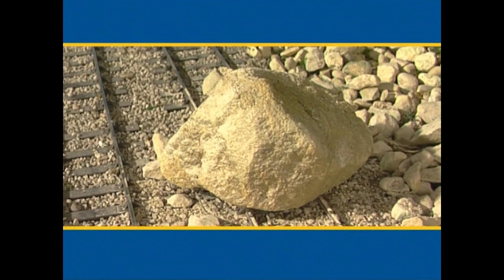The Right Sized Engine for the Job Learning Segment (UK) | Thomas & Friends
Which jobs are the right size for Rocky and Harvey?

Figured it was time for a better quality of the UK Narration, plus I noticed the previous video was out of sync too.